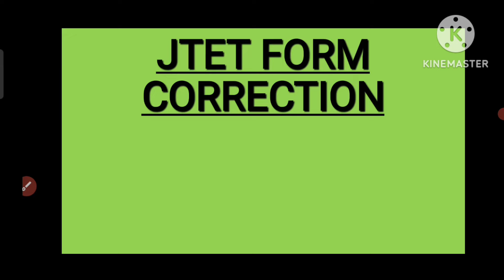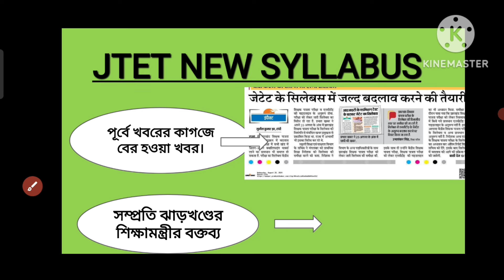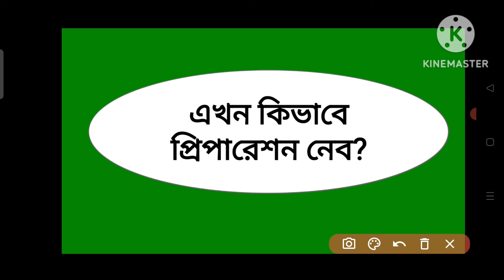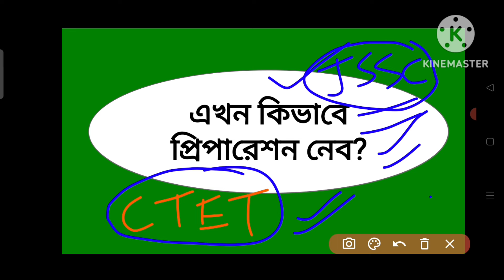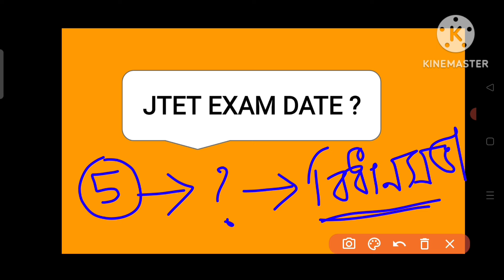JTET NEW SYLLABUS UPDATE || ঝাড়খণ্ডের শিক্ষামন্ত্রীর মন্তব্য || CORRECTION DATE || EXAM DATE.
jtet new syllabus
jtet syllabus change
when jtet exam conducted
jharkhand education minister speech on jtet new syllabus
jtet latest information
jtet correction portal
jtet form correction

Desclaimer -